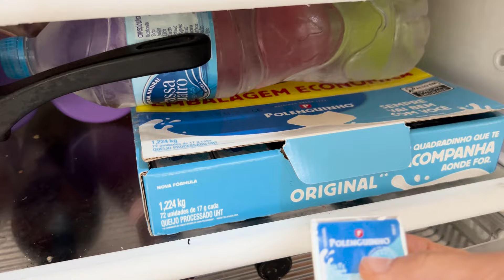Độc lạ Brazil...Tại sao người Brazil không gọi ba mẹ chồng bằng ba mẹ??? Người Việt ở Brazil #217